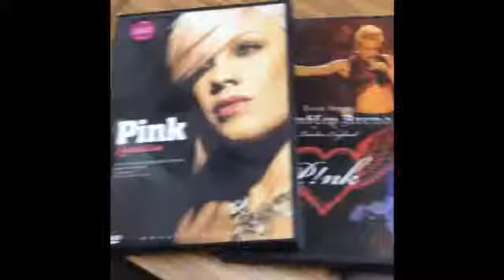Why I should meet P!NK